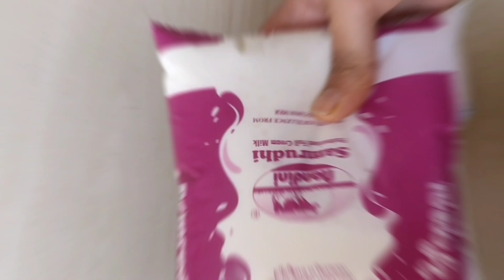Carrot Halwa Recipe // Gajar Ka Halwa // Sweet Recipe // Desserts // Halwa Recipe